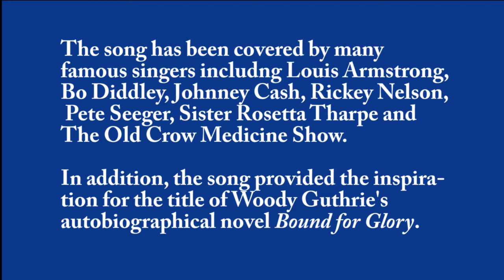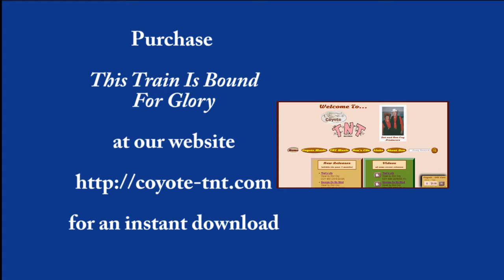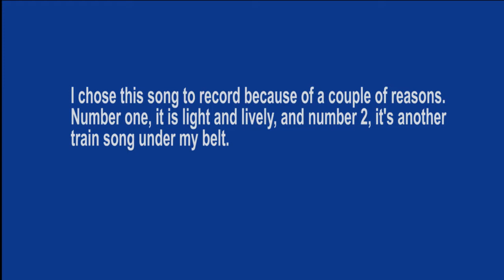This Train Is Bound For Glory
This Train Is Bound For Glory is a high energy gospel song first recorded in the 1920s.  This version is a new modern square dance singing call called by Don Coy.  Don has recorded over 35 square dance tunes, is the owner of Coyote-TNT records, and calls square dances in the New York city/New Jersey area.  The square dance music for this song is available for instant download from Coyote Records